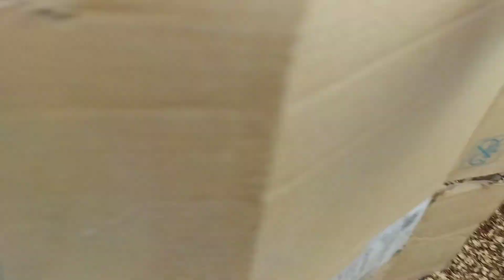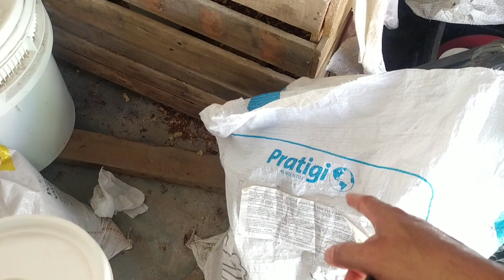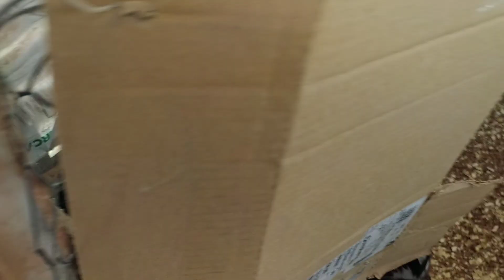Nasceram todos os Pintinhos aqui do Galinheiro, tá uma alegria só 😃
Hoje vou mostrar meu dia a dia na criação do índio gigante, também vou mostar o que a galinha índio gigante fez no ninho com os ovos. Mas conseguir resolver veja o que eu fiz pra resolver. Todo isso aqui no meu galinheiro.

Uns confiam em carros e outros em cavalos, mas nós faremos menção do nome do Senhor nosso Deus.